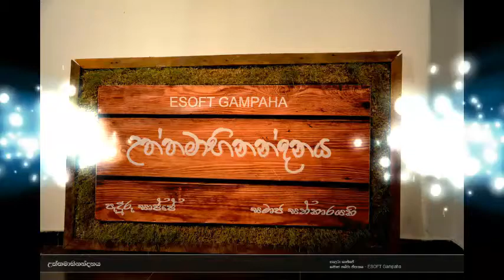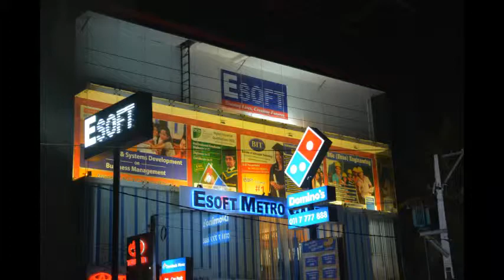Sasara Wasana Thuru - Flute -"Paduru Sajje" Esoft Gampaha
Performed by the Students of Esoft Metro Campus Gampaha at the "Paduru Sajje", a musical eve which was held on 10th October 2015 at Esoft Metro Campus - Gampaha in celebrating the International Elders Day, Project carried out by the Social Services Unit of Esoft Gampaha.
Originally performed by -  Pandit W D Amaradeva
No part of this video may be reproduced, stored in a retrieval system, or transmitted, in any form or by any means, electronic, mechanical, recording or otherwise, without the prior permission of the Esoft Metro Campus